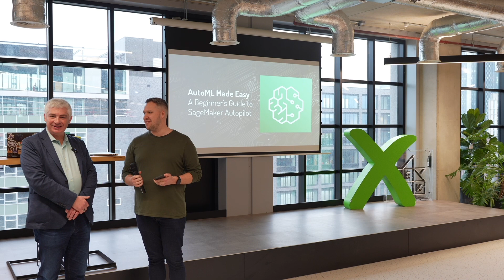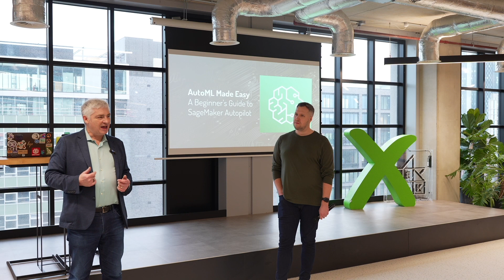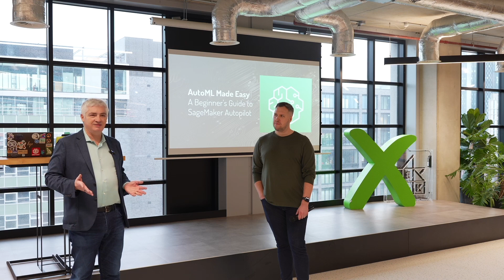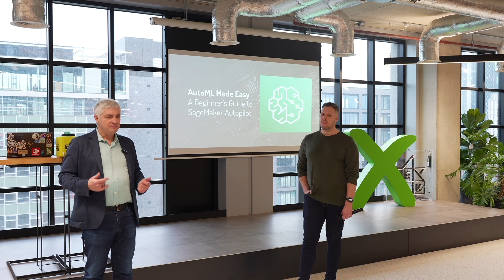Jeff Barr: The Importance of Communities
Our special guest speaker Jeff Barr shares his inspiring journey as a tech evangelist, beginning with his early days engaging with the computer club community in 1970s Seattle. Discover how Jeff's passion for diving deep into subjects, coupled with the joy he finds in learning and inspiring others, has shaped his role as Chief Evangelist at AWS. Throughout his career, Jeff has always understood the importance of community and continues to actively engage with user groups whenever the opportunity arises.